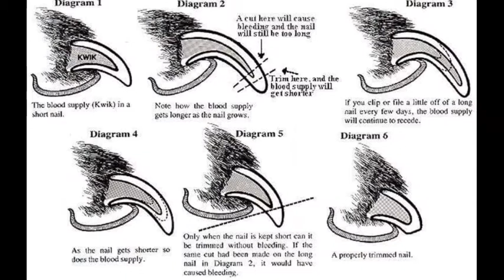Easy way to remove pit nail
This is my first try on you tube there are some mistakes😊😊

 എന്റെ ആദ്യ ശ്രമമാണ് എല്ലാവരും കൂടെനിൽക്കുമല്ലോ 🙃🙃